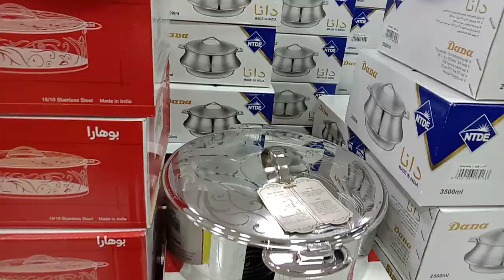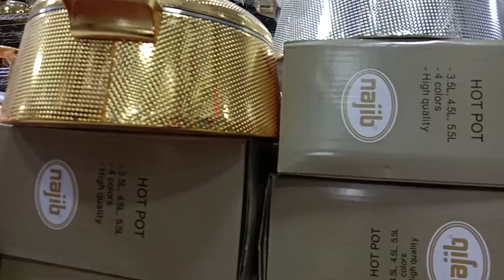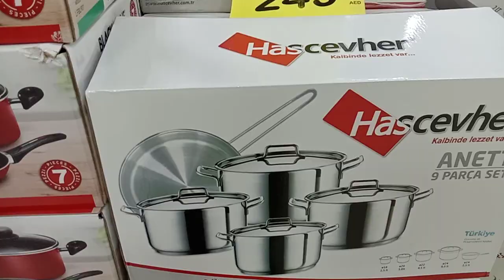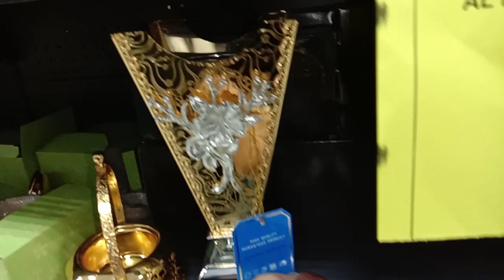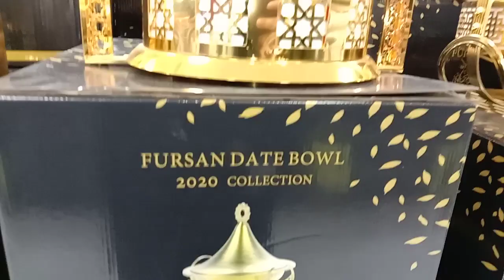High quality super beautiful pots in different colors Dubai Ajman Aswaq Al Emirate Market.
Great Discount Offer Including High Types Of Utensils Dinner Set T Set Decorating Pace Thermos Water Set Suite Set And New Warranty Of Utensils We Will See In This Vlog.